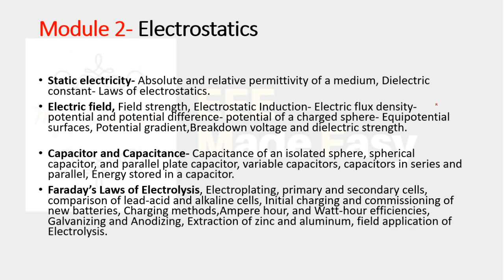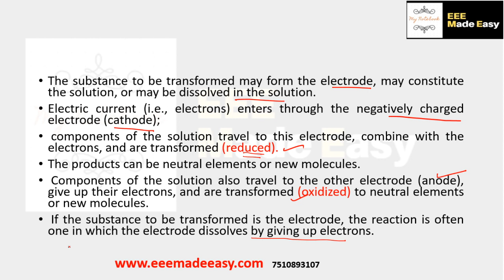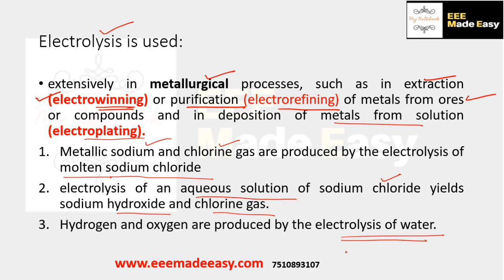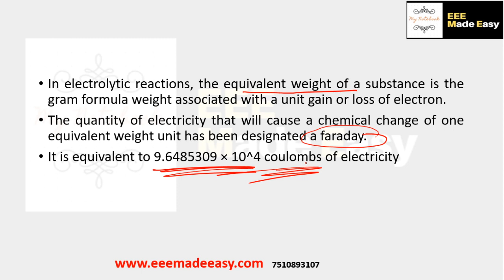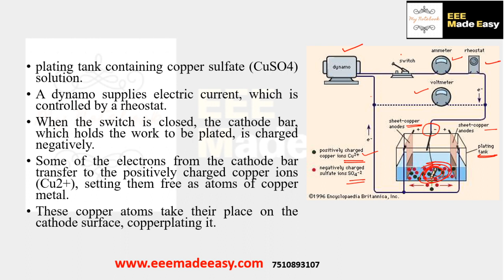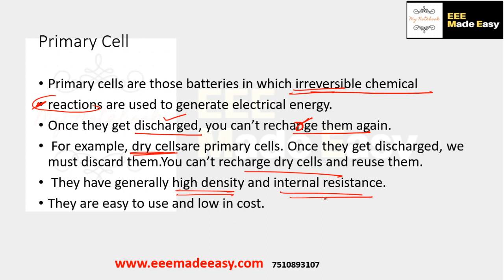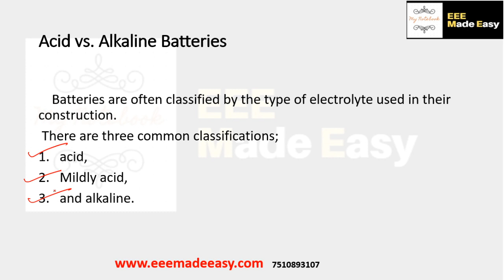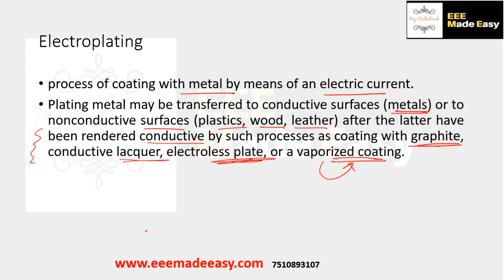Electrolysis -Sub Engineer KSEB Module 2 Class 19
sub engineer electrical classes
sub engineer syllabus 2021
kseb sub engineer syllabus 2021
electrical supervisor exam question paper
eee made easy
satellite communication
polytechnic lecturer recruitment 2021
satellite communication lecture
polytechnic lecturer salary scale
sub engineer kseb
electrical supervisor
kseb sub engineer psc syllabus
sub engineer kseb coaching
psc sub engineer
sub engineer kseb notification
dc generator construction and working
electronic waste mcq
dc machines electrical engineering
kseb sub engineer coaching class
sub engineer notification 2021
assistant engineer electrical preparation
dc generator
kerala psc kseb sub engineer notification 2021
kseb sub engineer online coaching
kseb sub engineer previous question papers pdf
polytechnic civil engineering
sub engineer kseb syllabus
assistant engineer mechanical kerala psc
construction of dc generator
electrical machine
electrical supervisor psc exam
equivalent resistance problems
kseb assistant engineer recruitment
kseb sub engineer notification
kseb sub engineer salary
satellite communication mcq questions
tdma fdma cdma
tech psc
types of cement in civil engineering
assistant electrical inspector kerala psc
assistant engineer civil preparation
assistant engineer mechanical preparation
dc generator construction
dc machine
dc motor malayalam
diploma in electronics engineering govt jobs
easy electronics
electrical engineering
electrical sub engineer syllabus
electrician psc coaching
engineering assistant electronics pwd classes
extension officer
fdma tdma cdma for wireless communication
geostationary satellite
guest lecturer salary in kerala
ieo
junior engineer electrical
kerala psc
kerala psc assistant engineer mechanical
kerala psc sub engineer notification
kseb
kseb sub engineer notification 2021
kseb sub engineer psc notification 2021 syllabus
kseb sub engineer qualification
lecturer salary
mobile communication system
multiple access techniques
multiple access techniques for wireless communication
my notebook
naval architecture
poly result 2021
polytechnic malayalam
power electronics mcq
psc electrical classes
psc technical exam
pwd engineering assistant electronics
standard wire gauge
sub engineer
sub engineer previous question paper
sub engineer psc
sub engineer syllabus
swg
technical psc coaching in kerala
transformer winding malayalam
working of dc motor